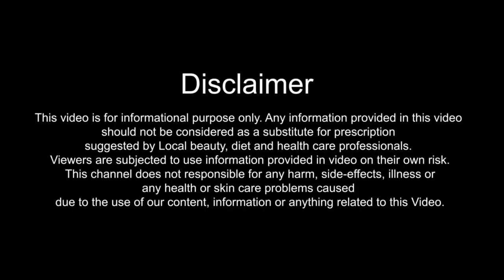बारिश में मेकअप को कैसे बचाये | Tips to Save Makeup in Monsoon | Long Lasting Makeup Tips for rainy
In this Video, I will tell you बारिश में मेकअप को कैसे बचाये or Tips to Save Makeup in Monsoon. Barish Me Makeup Ko Bachane Ke Tarike janane ke liye ye video dekhe. Video Hindi me hai

Tip 1 - Use Waterproof Foundation
Tip 2 - Apply Waterproof Eye Makeup
Tip 3 - Apply Light Makeup & Do not Apply Bold Makeup
Tip 4 - Use Long Lasting Matte Lipstick

टिप 1  -  वाटरप्रूफ फाउंडेशन लगाए
टिप 2 - वाटरप्रूफ आय मेकअप करे
टिप 3 - बोल्ड मेकअप ना करे और लाइट मेकअप करे
टिप 4 - लंबे समय तक टिकने वाली मैट लिपस्टिक का उपयोग करे